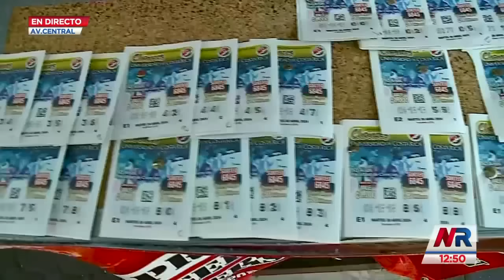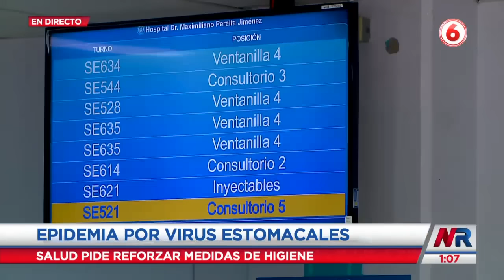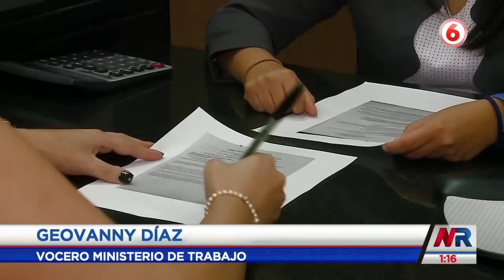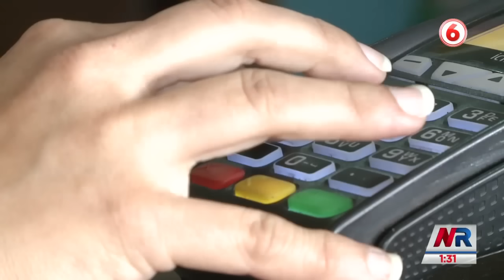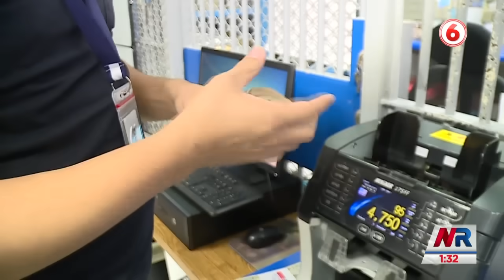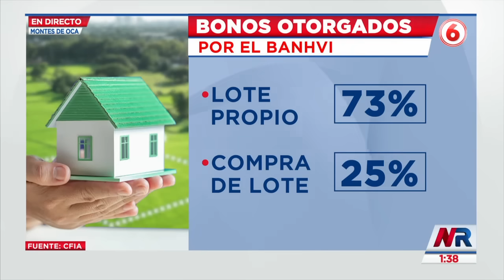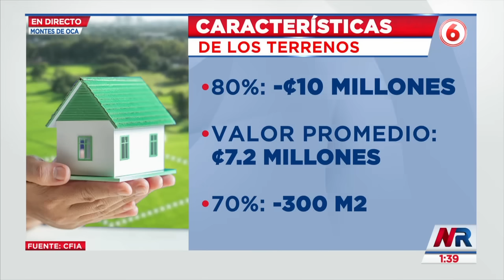Noticias Repretel Mediodía: Programa del 30 de abril del 2024